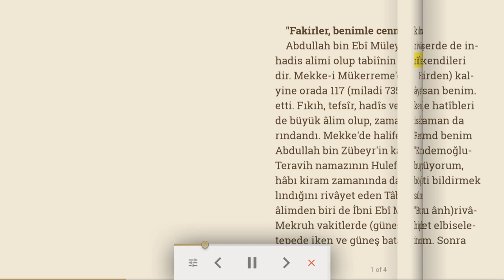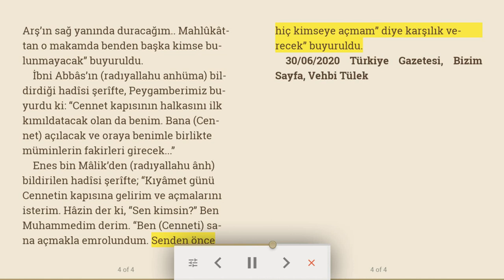"Fakirler, benimle cennete girecek” - Dini sesli makale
Abdullah bin Ebî Müleyke hazretleri hadis alimi olup tabiînin büyüklerindendir. Mekke-i Mükerreme'de yaşamış olup, yine orada 117 (miladi 735) yılında vefât etti. Fıkıh, tefsîr, hadîs ve kırâat ilimlerinde büyük âlim olup, zamanının meşhûrlarındandı. Mekke'de halifeliğini ilân eden Abdullah bin Zübeyr'in kadılığını yaptı. Teravih namazının Hulefâ-i râşidîn ve Eshâbı kiram zamanında da yirmi rek'at kılındığını rivâyet eden Tâbiînden birçok âlimden biri de İbni Ebî Muleyke'dir. Mekruh vakitlerde (güneş doğarken, tam tepede iken ve güneş batarken) namaz kılmanın mekruh olduğunu bildiren bir rivâyeti de vardır. Rivâyet ettiği hadîsi şerîflerden bazıları:
Hazreti Âişe'den (radıyallahu anha) rivâyet edilen bir hadîsi şerîfte, "Mümine diken (batması) veya daha büyük musîbet isabet ederse, O (Günahlarına) keffârettir." Resûlullah (sallallahü aleyhi ve sellem) "Kim hesaba çekilirse azap edilmiş olur" buyurdu. Hazreti Âişe, (Allahü teâlâ "İşte böylesi kolay bir hesaba çekilir" (İnşikâk sûresi 8) buyurmuyor mu?) diye sorunca "Bu senin dediğin arzdır (Amellerin sahiplerine arz olunmasıdır) yoksa her kim ince hesaba çekilirse helâk olur" buyurdu.
Peygamber Efendimiz mahşerde de insanların en üstünüdür. Bunu, kendileri şöyle beyân buyurdular: “(Kabirden) kalkılacağı zaman, ilk çıkacak insan benim. Rableri huzûruna geldiklerinde hatîbleri benim. Ümitlerini kestikleri zaman da müjdecileri benim! Livâ-ül-hamd benim elimdedir. Rabbimin katında âdemoğlunun en kıymetlisiyim. Övünmüyorum, hakîkati bildiriyorum. Hakîkati bildirmek benim vazîfemdir.”
Ebû Hüreyre’nin (radıyallahu ânh)rivâyet ettiği hadîsi şerîfte; “Cennet elbiselerinden bir elbise giydirileceğim. Sonra Arş’ın sağ yanında duracağım.. Mahlûkâttan o makamda benden başka kimse bulunmayacak” buyuruldu.
İbni Abbâs’ın (radıyallahu anhüma) bildirdiği hadîsi şerîfte, Peygamberimiz buyurdu ki: “Cennet kapısının halkasını ilk kımıldatacak olan da benim. Bana (Cennet) açılacak ve oraya benimle birlikte müminlerin fakirleri girecek...”
Enes bin Mâlik’den (radıyallahu ânh) bildirilen hadîsi şerîfte; “Kıyâmet günü Cennetin kapısına gelirim ve açmalarını isterim. Hâzin der ki, “Sen kimsin?” Ben Muhammedim derim. “Ben (Cenneti) sana açmakla emrolundum. Senden önce hiç kimseye açmam” diye karşılık verecek” buyuruldu.

30/06/2020 Türkiye Gazetesi, Bizim Sayfa, Vehbi Tülek